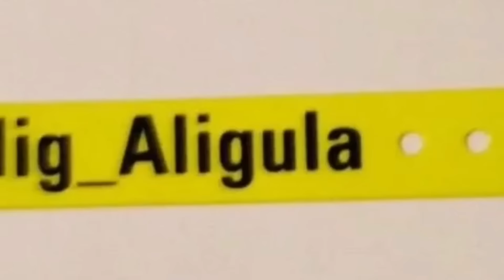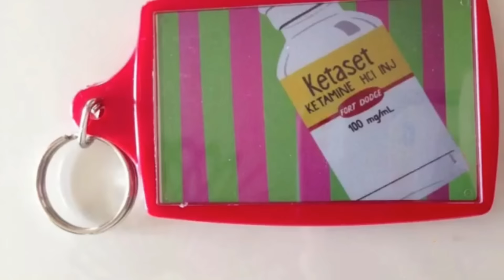Peeew #376: Run2Christ wants to save Michael Alig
Michael Alig and Ernie Glam discuss the YouTube channel's Run2Christ's video about Michael Alig's connection to Pizzagate and James Alefantis.
Still feeling unsatisfied?
Wanting more?